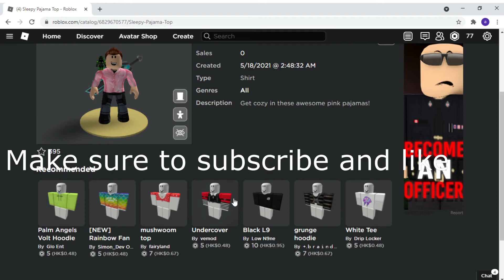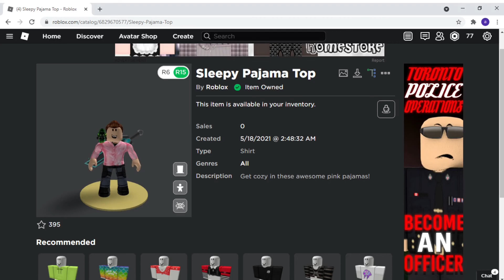NEW FREE ROBLOX ITEM, how to get the Sleepy Pajama Pants and Tops.